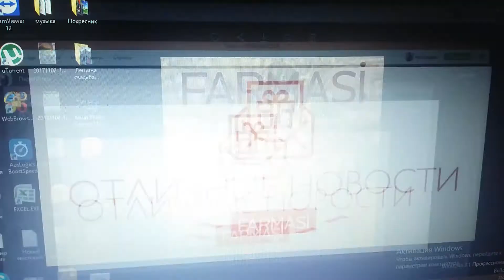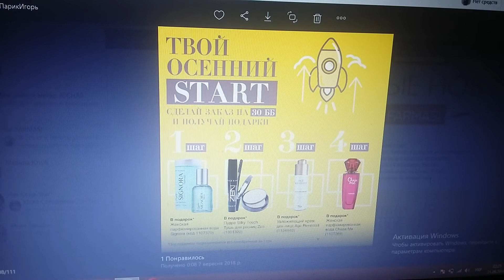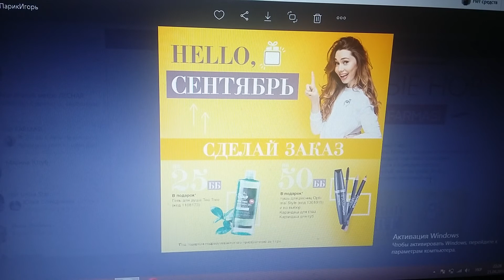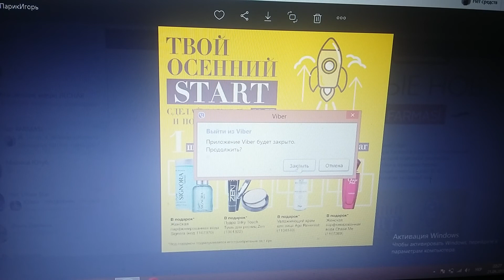Обзор: Осеняя стартовая программа для НОВИЧКОВ от ФАРМАСИ 2018